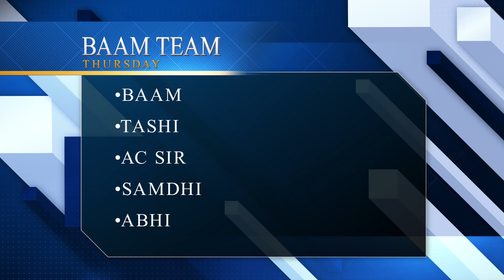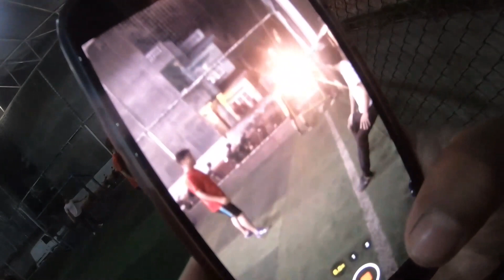Welcome to Star || Fun, Friends & Football || Star Boyz & Futsal || Like, Share, Comment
Hello everyone, welcome to Star Futsal which is located at Aatmagyan, Ktm.
Star Boyz are the group of friends chilling & spending time with each others. You will get chance to know the life of every single member of Star Boyz.